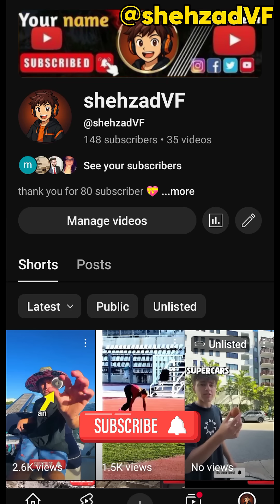AirTag vs Space 🚀shortvideos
🚀 What happens when you launch an Apple AirTag into space? In this jaw-dropping tech experiment, we test Apple’s powerful tracking device in one of the most extreme environments known to man — outer space. Will it send back data? Will it survive the atmospheric pressure and zero gravity? You’re about to find out in this viral short.

This is not just a test — it’s a space mission for modern tech. Whether you’re into crazy challenges, space experiments, or just want to see what happens when human curiosity meets powerful tracking tools, this one’s for you.

If you’re searching for:
- AirTag sent to space
- AirTag GPS tracking test
- space experiment with AirTag
- can AirTag work in space
- tracking device in space

Then don’t miss this video!

📍 Inside This Video:
🌌 AirTag launched with a weather balloon
📶 GPS tracking in space
💥 What happens in the upper atmosphere
📡 Real data vs device failure
📉 Air pressure vs tech durability

💬 Would YOU send your AirTag to space? Tell us below!
👍 Like if you're curious about space + tech